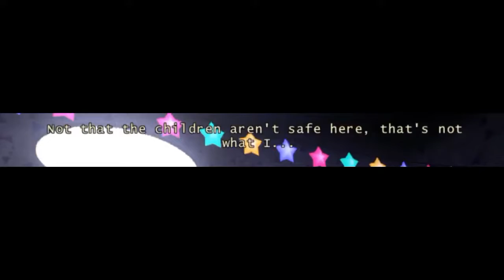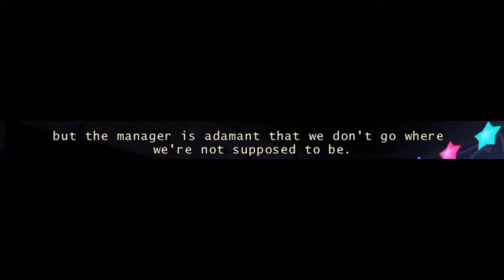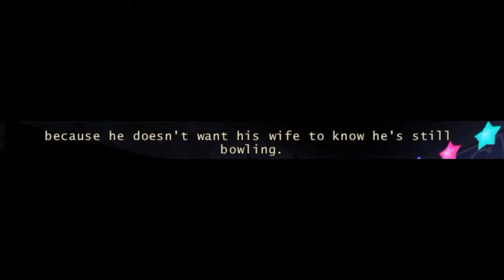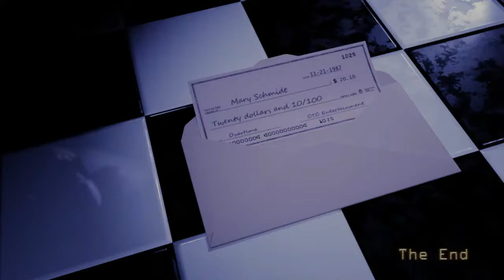HELLO RAT! // Five Nights at Candy's Remastered #2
Welcome lads, back to Five Nights at Candy's: Remastered! There's one more episode after this, I just needed to complete this because of the new ending and plus... I rewatched my FNAC 3 series and I got some nostalgia and along with a need to finish this remaster.

★ Game: Five Nights at Candy's Remastered by Emil Macko